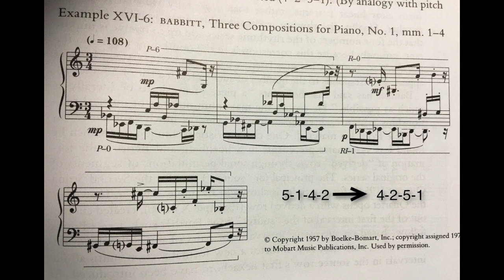Total Serialism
A brief introduction to total serialism. Featured is Milton Babbitt's Three Compositions for Piano, No. 1 (just the first 4 measures).